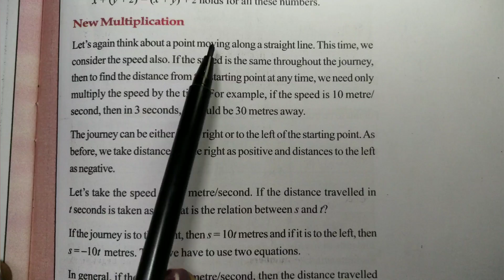Page 190 Class 8 maths negative numbers part 7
Class 8 Maths Unit 9 Negative numbers page 190